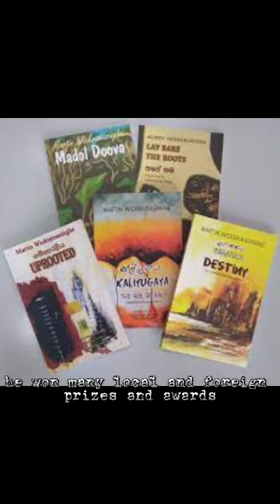Mr Martin Wickramasinghe